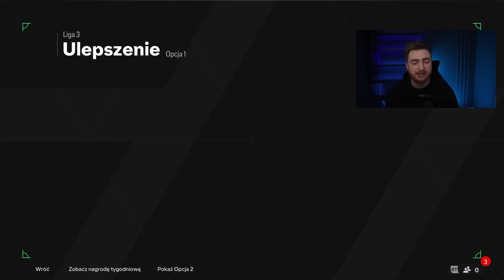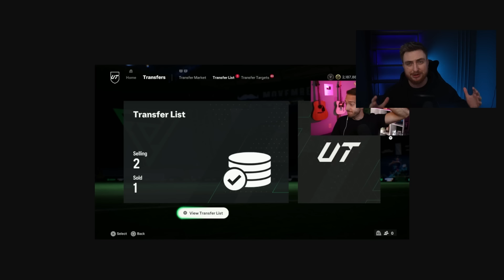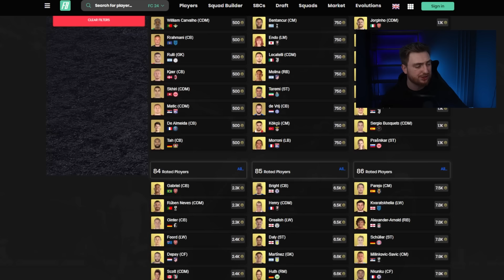W PIĄTEK NIE MA PRZECIEKÓW? CO SIĘ DZIEJE? EA FC24 ULTIMATE TEAM